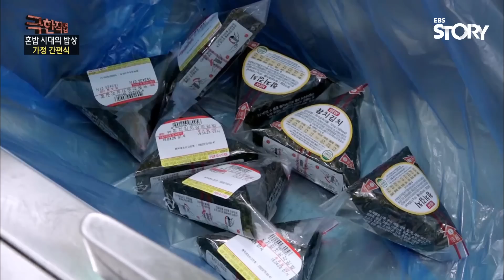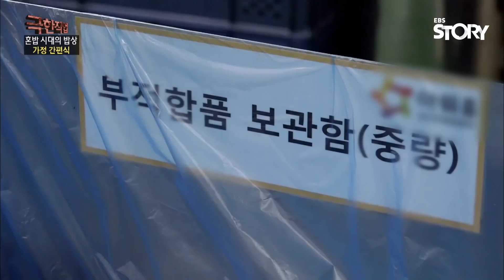SUB) 삼각김밥의 탄생과정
EBS 극한직업 : 혼밥 시대의 밥상 - 가정 간편식
맛있고 간편한 혼밥의 대명사, 삼각김밥

스테디셀러 참치마요부터 전주비빔밥까지
고슬고슬한 흰쌀밥이 다양한 맛의 삼각김밥으로 재탄생하는
그 뜨거운 변신 과정을 함께한다.